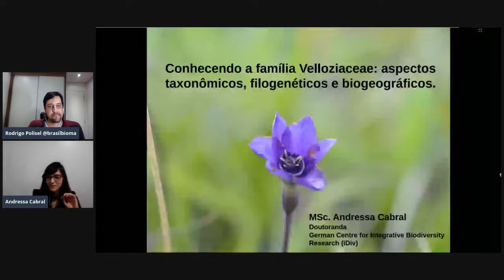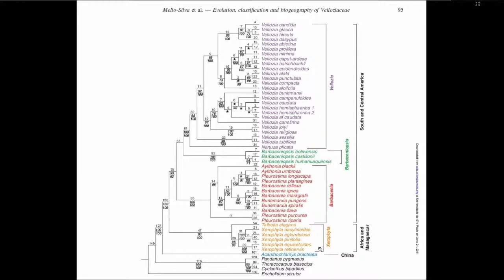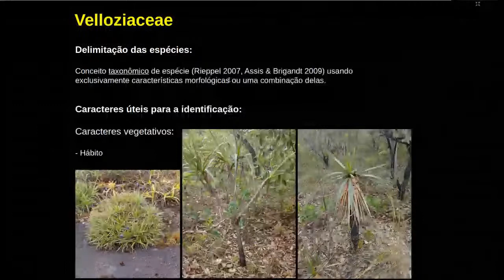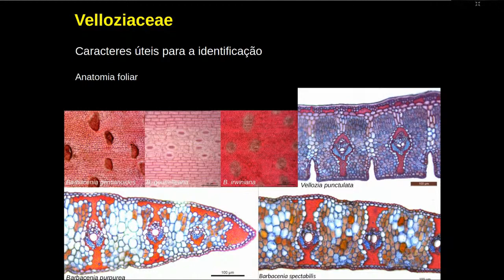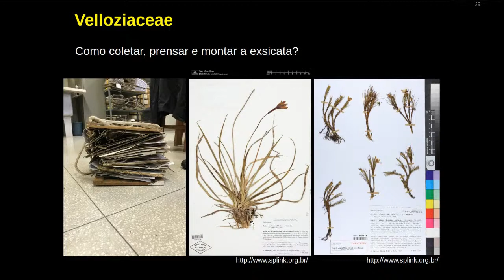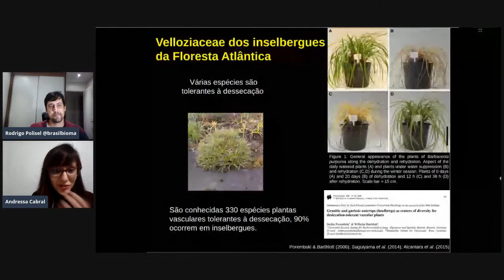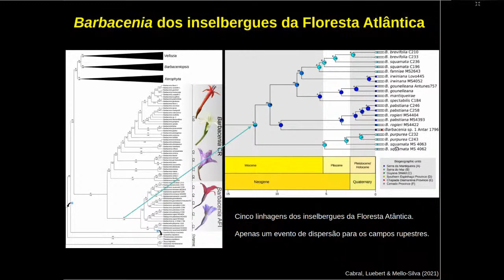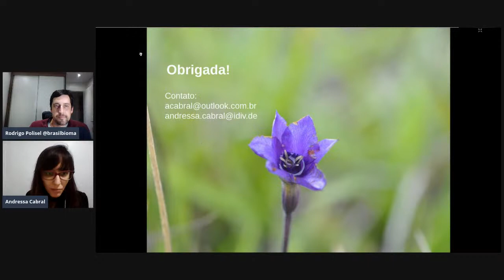CONHECENDO A FAMÍLIA VELLOZIACEAE: ASPECTOS TAXONÔMICOS, FILOGENÉTICOS E BIOGEOGRÁFICOS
A família Velloziaceae é de extrema importância para a flora brasileira.
Inúmeras espécies são endêmicas e/ou ameaçadas de extinção.
Hoje, receberemos a Doutoranda Andressa Cabral (iDiv - Alemanha) para uma aula especial sobre a família Velloziaceae. Assista e participe!

Conheça os cursos e conteúdos da Brasil Bioma na área ambiental:

1. Brasil Bioma - Cursos Presenciais e Online na área ambiental

2. Curso "O Segredo da Identificação de Plantas" - nosso PASSO A PASSO em videoaulas mais completo para você aprender a identificar através de caracteres morfológicos e vegetativos

3.

5. Chave de Identificação de Plantas:
(obs: a versão e-book você recebe como um dos bônus do curso "O Segredo da Identificação de Plantas")

Sobre a Brasil Bioma:
Fundada pelo Biólogo Dr. Rodrigo Polisel, a Brasil Bioma oferece, desde 2008, capacitação de alto nível a profissionais e estudantes da área ambiental através de cursos presenciais e online. Alcançamos a marca de mais de 2 milhões de visualizações de nossos conteúdos online, e certificamos mais de 6.000 pessoas de todas as regiões do Brasil.